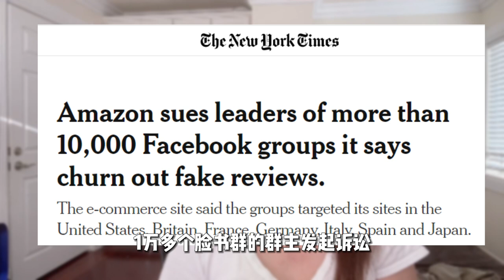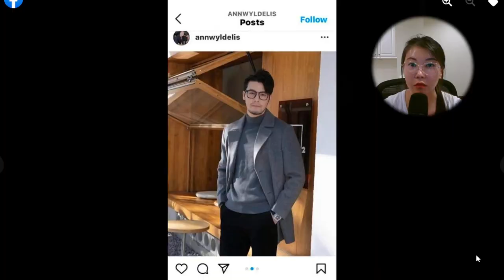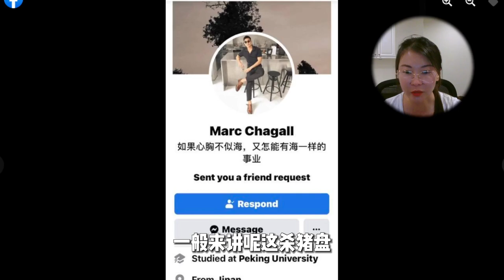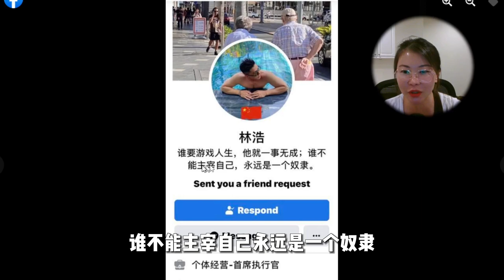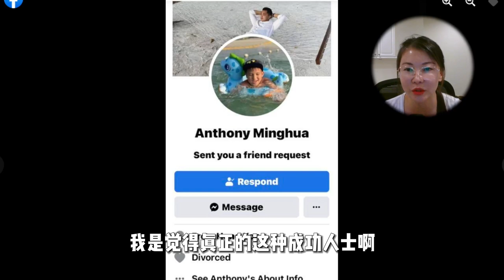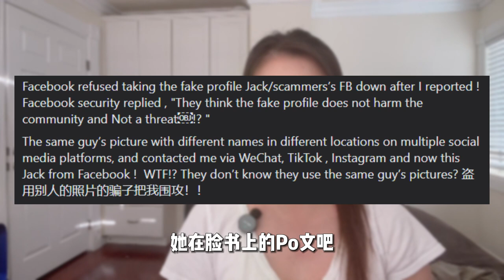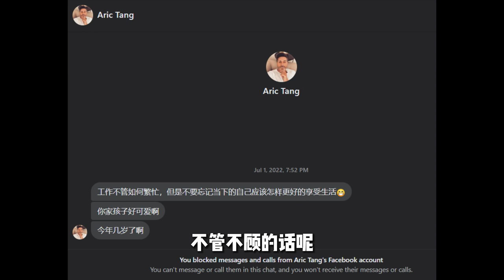亚马逊提告10000多个脸书刷单群主 Facebook杀猪盘问题严重缺乏监管朋友被骗18万美金 小心不要发照片到社交媒体以免被盗虚假用户诈骗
纳斯达克上市公司 MooMoo App 同时能看美股港股A股 适合股票投资小白和喜欢读中文股票资讯的你,*限时活动：开户存任意金额获得5只免费股票 一次性存$2000送更多还有惊喜哦 美国境内点这里开户📈 99专属链接

富途管理员微信：N333303

 🍎🍎影片時間軸🍎🍎
00:00 亚马逊Amazon要告1万多个脸书群的群主
01:29 一个好姐妹的真实杀猪盘故事
02:47杀猪盘用的男模照片被几百个虚假用户滥用
06:06 姐妹打电话报警,警察不受理说上 ic3.gov 网上填表
07:13 姐妹去脸书举报虚假账号,结果脸书不受理,说没有对社区构成伤害
09:56 我收到的一些杀猪盘信息,相信每个人手机里都有一堆

二宝妈，在美国呆了超过20年的老移民，创业20年踩坑20年, 曾在洛杉矶移民法庭做过6年翻译，瑜伽爱好者，坐标洛杉矶
大卡车车主，希望能帮助更多人考过笔试，能够为卡车公司培训好司机
投资创业多年, 踩的坑比赚的钱多, 希望跟大家分享避免大家踩坑

在2021年，因为一个偶然的机会接触到了卡车行业 🚚，成为了卡车车主。其实是一个卡车界的小白，但是发现这个行业很有趣，也到处都是坑，想通过自己了解这个行业的同时，分享给大家一些知识和娱乐。我创业初期遇到的最大的困难其实就是找不到好司机，作为一名不会开车的车主，其实非常被动，一个好的司机能帮你省很多钱🤑，但是在2021年的时候出现了卡车司机荒，司机的价格飞涨的同时也根本找不到司机。于是我开始研究怎么去考卡车的商业驾照，在研究的时候发现其实最难的部分不是开车，而是前面那些考试题~

作为一个逢考必过的💪🏼 “License 姐”🎓，我持有加州保险执照，房地产执照，也曾经持有Car Dealer license, 移民法庭翻译证，还帮助别人考过美容证，还在想去考瑜伽老师证,我一直都觉得考试就是我的强项！虽然考试出来的分数都不高，但是必定及格😆 俗话说的好：“60分万岁👍🏼，61分浪费👎🏼”  为了以后能为卡车事业输入源源不断的司机,我录制了卡车笔试系列

因为今年2022的特殊情况, 眼看着经纪就不行了大家还在盲目的加价买房,不得不出来提醒大家,于是就做了一系列房产的分析~ 没想到我做的小白分析很多观众喜欢~ 又没想到股市崩了,又出来做了一系列关于投资小白怎么在熊市投资股市的视频~ 如果大家也是在赚钱的路上一直摸索,遇到各种各样的问题, 都可以留言给我,我会和你一起寻找答案